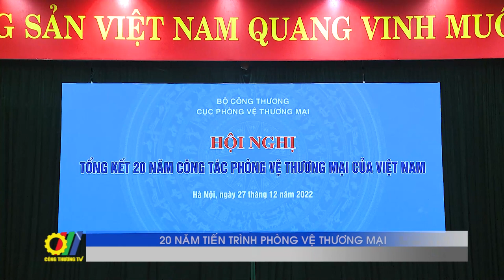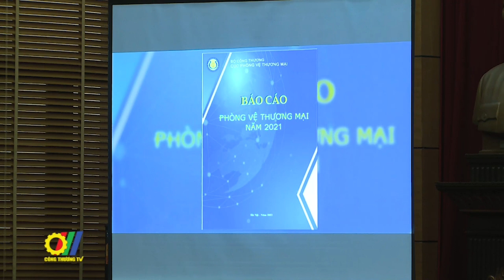20 năm tiến trình phòng vệ thương mại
Theo Bộ Công Thương, công tác phòng vệ thương mại trong 20 năm qua là một điểm sáng, khẳng định được vai trò chiến lược, bảo đảm môi trường cạnh tranh bình đẳng trong quá trình hội nhập kinh tế quốc tế, giúp các ngành sản xuất trong nước phát triển trên cả thị trường nước ngoài cũng như thị trường trong nước…